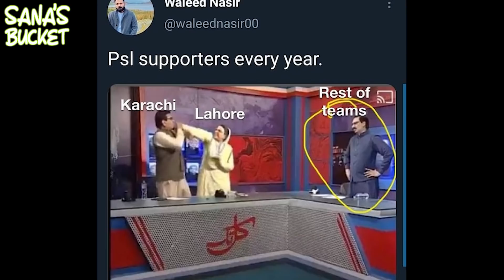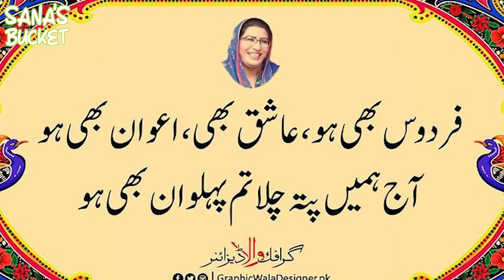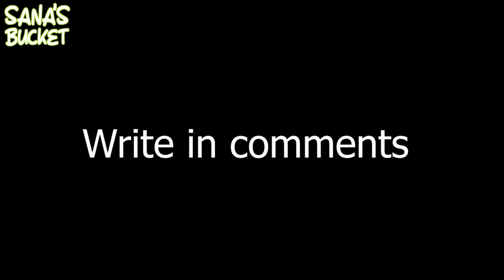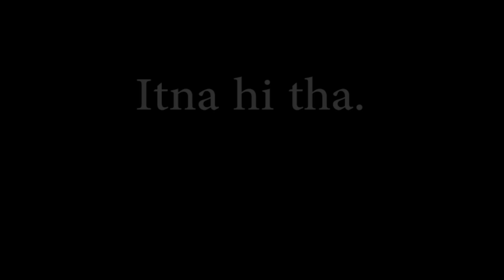FIRDOUS ASHIQ KAY MANLY PUNCHES - Strong Pehlwaan Woman MEME REVIEW - Sana's Bucket